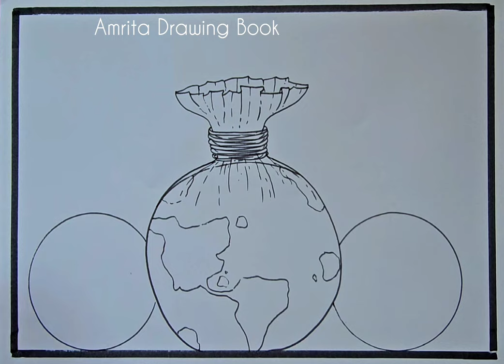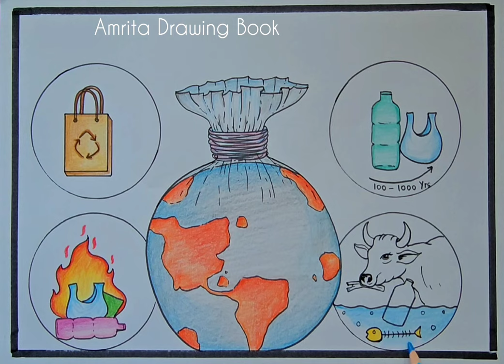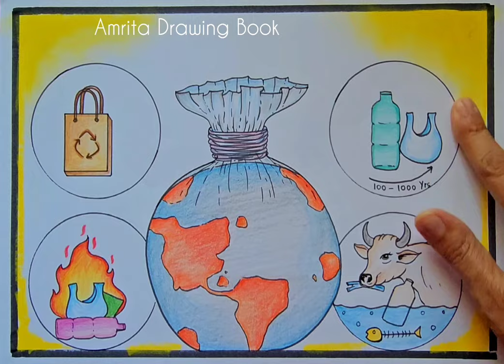Earth Day Poster Drawing | Save Earth Poster | World Environment Day | Planet Vs Plastic drawing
Earth Day Drawing | Save Earth From Plastic pollution drawing | Planet vs plastic
 theme 2024 drawing | Beat  plastic pollution drawing

stop plastic easy drawing,
plastic mukt bharat drawing,
ban plastic bags drawing,
beat plastic pollution drawing,
poster on stop plastic,
ban plastic poster,
poster on stop using plastic bags,
stop plastic use poster,
how to draw stop plastic use poster,
 plastic free india poster,
stop plastic bags pollution drawing,
 plastic mukt bharat,
say no to plastic,
plastic bag free day drawing,
plastic bag free day poster,
ban poly bags drawing,
international plastic bag free day drawing
Save Earth Save Environment Poster
Best Environment Day Poster Drawing Ideas | World environment Day 2024 Poster Idea |
Happy Mother Earth day drawing
Planet Vs Plastic  theme drawing
Save Earth Save Environment Drawing
World Earth Day Drawing
Environment day scenery drawing
Save Nature Drawing easy
Poster drawing easy for beginners
Save trees save earth drawing
How to draw save earth tree save life scenery easy step by step
How to draw save environment save earth
Save Nature Drawing step by step
How to draw world environment day poster
Save Nature Drawing easy and beautiful
How to draw earth day poster drawing
Environment day drawing competition
Scenery Drawing for competition
Amrita Drawing Book
Easy Poster making
Easy drawing
Poster drawing for beginners
How to draw
Poster making ideas
Best Drawings